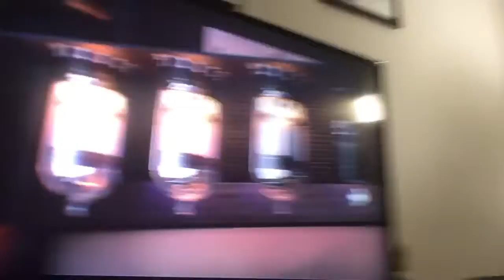Gutair hero live ps4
Playing gutair hero live ps4